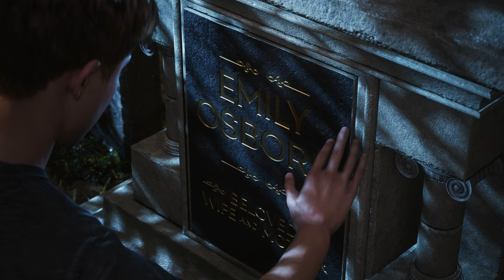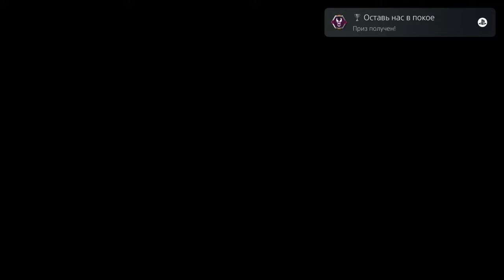VENOM HƏR YERİ DAĞIDIR | Marvel's Spider-Man 2 #14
PS5 eksklüzivi olan "Marvel's Spider-Man 2", 14-cü bölümü kanalda!
Xoş izləmələr!